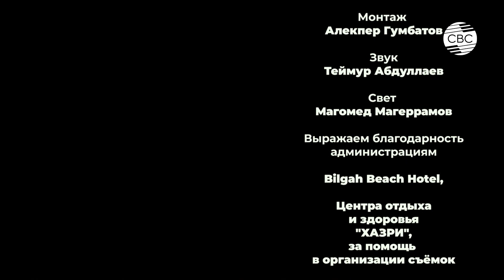ФАХРАДДИН МАНАФОВ ESSE